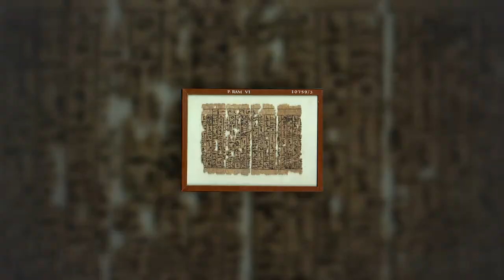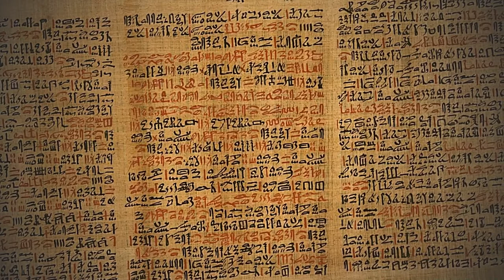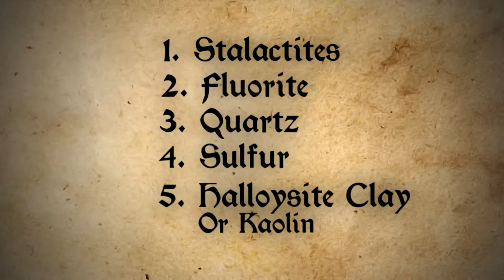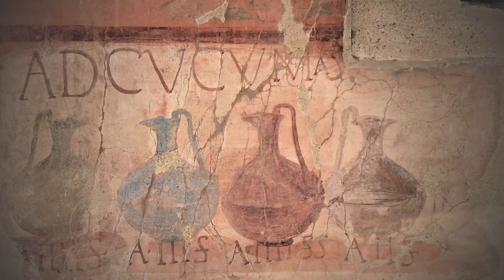How drugs was like in ancient times!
About 12,000 years ago humanity invented farming in the Fertile Crescent, an arc of highly fertile land from the Nile to Tigris. Agriculture was most likely one of the first steps towards civilization and with the advancement of agriculture humanity began to experiment with different types of crops. They eventually noticed that certain crops brought certain experiences and feelings each time they took them. And as such these drugs became a central part of many cultures throughout the millennia.

00:31    Intro
00:35    Deadly Nightshades
01:15    Cannabis
03:45    Mushroom Of Immortalilty
04:40    Five Stone Powders
06:19    Opium
07:51    Blue Lotus
09:02    Outro